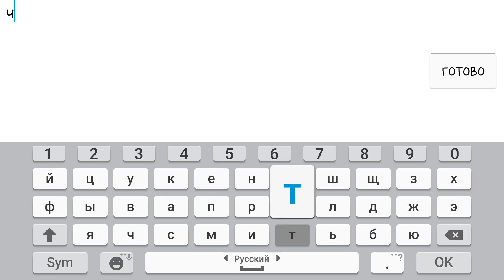Armed Heroes - Как точить шмот